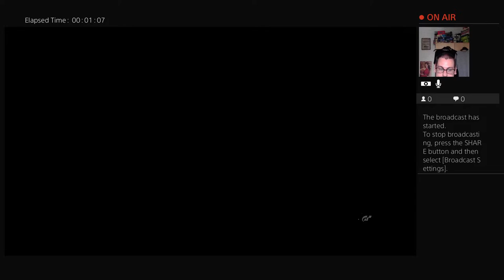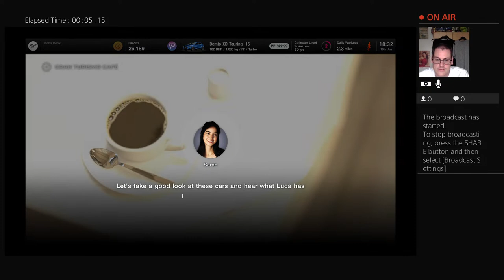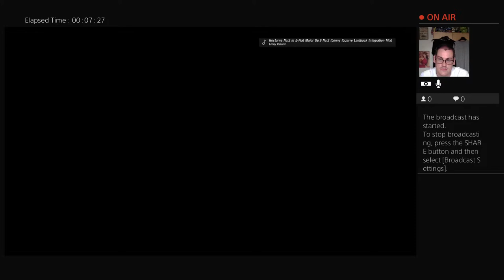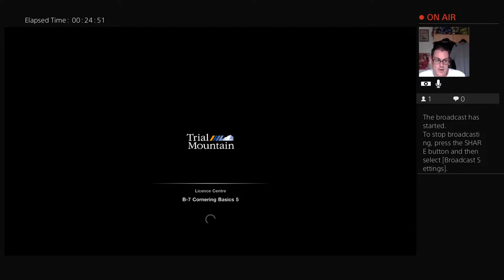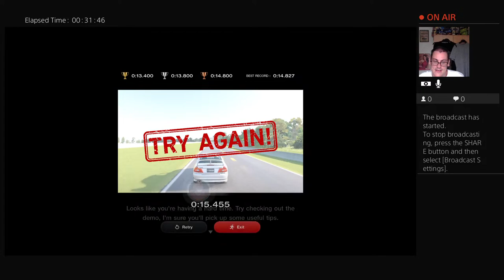ChrisC2937's Live PS4 Broadcast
Big MCW Metrobus fanatic as i grew up with them my fave Metrobuses were 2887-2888 both new to Walsall Depot in 1985.